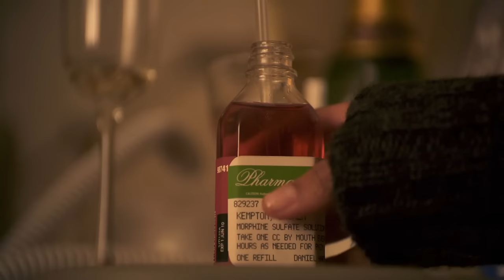Patient Demands Euthanasia | Mercy | MD TV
Nurse Sonia's house-ridden patient wants euthanasia.

From Mercy Season 1 Episode 16 'I'm Fine’ - Nurse Veronica finds comfort with her on and off lover, doctor Sands, but crosses the line at work when a kid patient confides in her about abuse. Nurse Sonia's house-ridden patient wants euthanasia. Nurse Chloe and doctor Briggs bond.

Mercy (2009): Recently returned from a military tour in Iraq and with deeper medical experience than most of the facility's residents combined, nurse Veronica Callahan along with fellow nurses Sonia, a jaded veteran, and naive newbie Chloe, navigates life both inside the hospital and out.